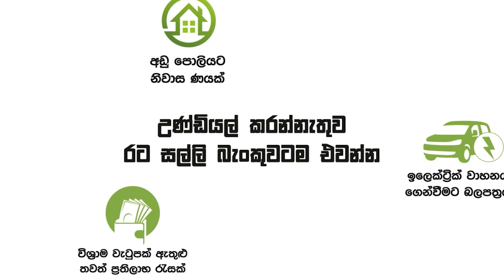මේකෙන් ජනතාවගේ මුලික නිදහස නැතිවෙනවා | Breaking.lk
මේකෙන් ජනතාවගේ මුලික නිදහස නැතිවෙනවා